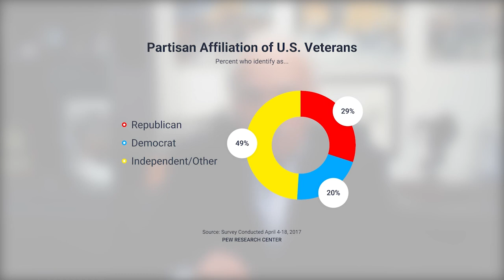Rocky Bleier Supports Ballot PA, 2023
Rocky Bleier, four-time Super Bowl champion with the Pittsburgh Steelers and veteran of the Vietnam War, supports the repealing closed primaries in Pennsylvania and the Ballot PA effort.

Ballot PA is a project of the Committee of Seventy, an independent and nonpartisan advocate for better government in Philadelphia and Pennsylvania.

123 South Broad Street
Suite 1800
Philadelphia, PA 19109